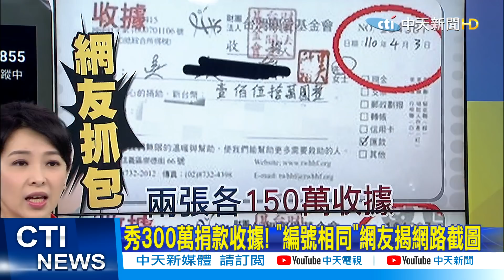【每日必看】抓包! 男網紅IG秀300萬假捐款收據 網揭"編號相同"轟:可恥! @中天新聞CtiNews 20210406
台鐵太魯閣號撞車釀50死，各界捐款紛紛湧入，昨天還有一名吳姓網紅，在IG限時動態貼出兩張150萬的捐款收據，卻被網友抓包是下載網路舊圖竄改，兩張編號居然一模一樣，遭網友罵翻太缺德，這名網紅IG有1.5萬人追蹤，還自稱是星宇航空空服員，但隨即被星與航空駁斥並聲明表示，經確認星宇航空並沒有該名客艙組員，若涉及不法毀損商譽，考慮採取法律途徑處理。